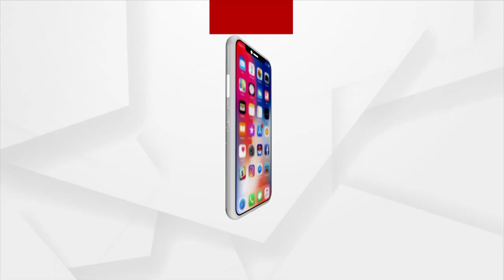Husband will be jailed for having an Extra Marital Affair, says Madras High Court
Madras High Court says if an extramarital relationship of a man causes serious domestic discord between the married couple and causes mental cruelty to his wife, under Section 498A of the Indian Penal Code (IPC), the husband will be sentenced to imprisonment.